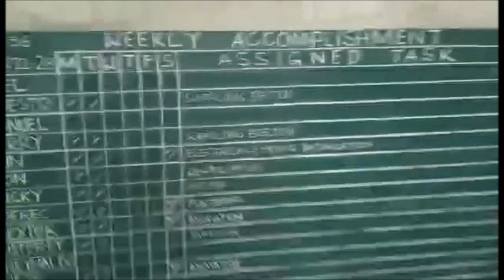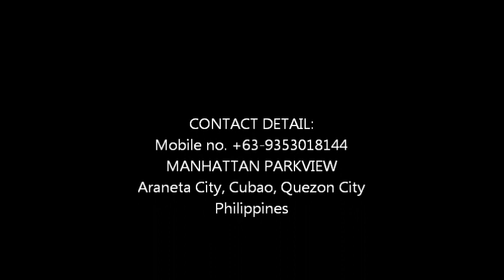CONSTRUCTION SITE UPDATE AFTER COVID19 LOCKDOWN